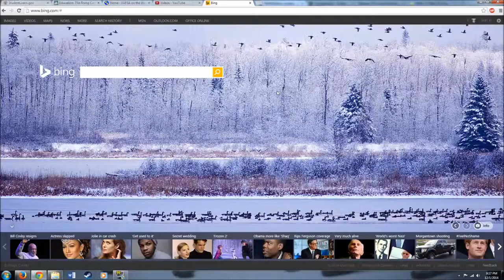What Have I Done...?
Hey look! Something old and unpopular! Time to make a video about it.